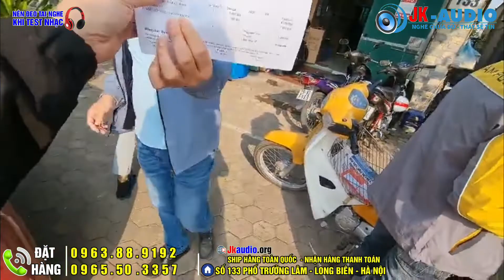VỀ CHƯƠNG MỸ LẮP CHO ANH TÁ COMBO LOA W921 - ĐÃ HAY LẠI CÒN ĐẸP THẾ NÀY AI CŨNG MUỐN MUA